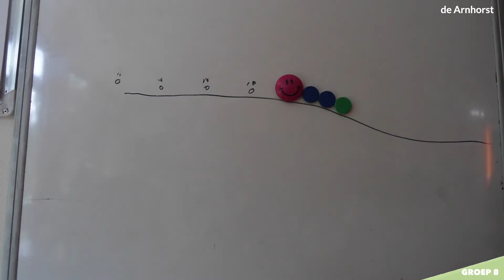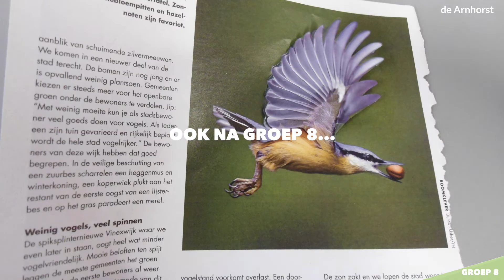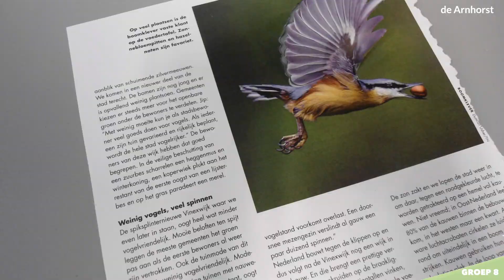Beeldmixer | animatie groep 8 "natuur in beweging"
Animatieproject voor groepen 1 t/m 8. Dit is alleen groep 8.